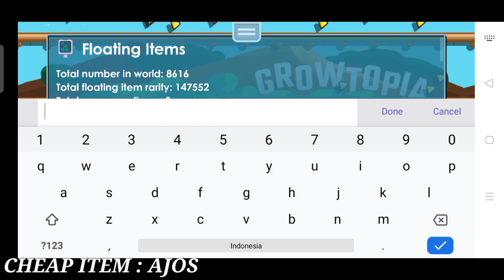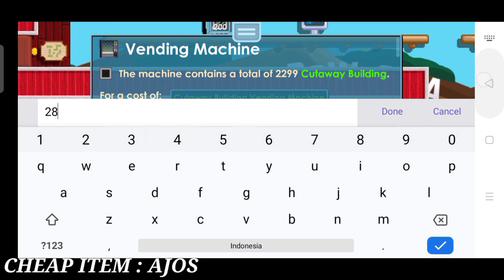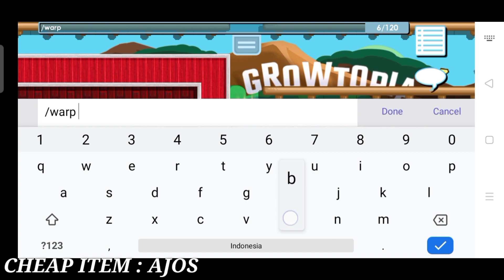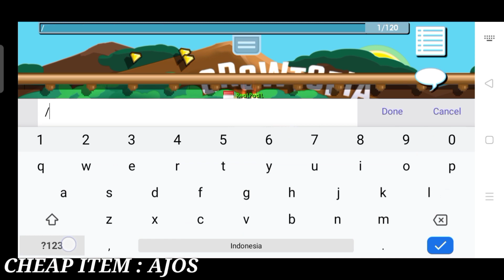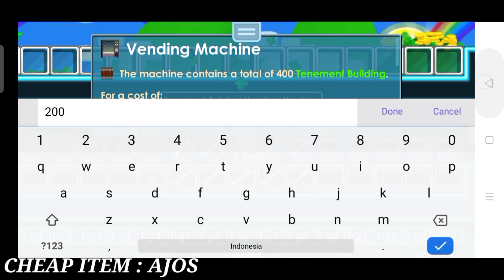PROFIT 2X LIPAT DARI MEMBUAT CUTAWAY | GROWTOPIA PROFIT 2022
Yow halo temen-temen, balik lagi sama gua PadiL di Channel ReaLPadiL. Jadi di video kali ini gua mau kasih tau sama kalian semua (Tips Profit) dari membuat Climbing Vine. Jadi kalian harus tonton video ini sampai habis dan jangan di skip ya temen-temen. Maaf kalau kata-kata ku kurang jelas atau patah", karena hp ku kentanq. Jadi mohon dimengerti ya temen-temen semua. Terimakasih 🤙

FOLLOW IG : ReaLPadiL
FOLLOW TIKTOK : ReaLPadiL

Growtopia Profit
Growtopia
2022 Dirt to DL
ReaLPadiL Profit
Growtopia mass
Growtopia Project
Growtopia Lazy Profit 2022
Growtopia Cara Membuat Military Radio
Cara Profit Membuat Military Radio
Cara Membuat Military Radio Growtopia
Massing Growtopia 2022
Mass Growtopia 2022
Growtopia Cara Membuat Bush
Cara Membuat Bush Growtopia
Insane Profit Growtopia 2022
Insane Profit With Glowy Block
Cara Membuat Cutaway
Cara Profit Membuat Cutaway
Cara Membuat Cutaway Growtopia
Cara Profit Membuat Cutaway Growtopia